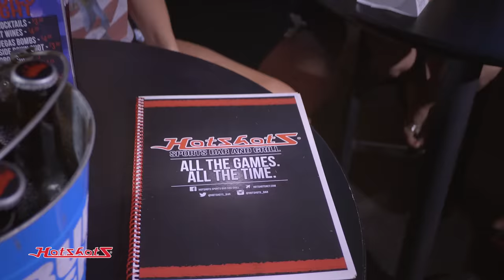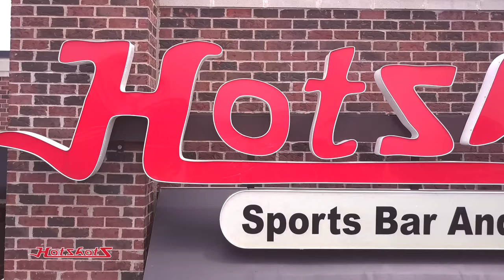Make Hotshots your next great business opportunity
Hotshots Sports Bar & Grill is an interactive sports bar venue featuring an extensive menu, full selection of liquor, bottled and draft beers, pool tables, darts, video games and televisions.  We offer the best in sports programming on high definition televisions. Our motto, “All the Games, All the Time” is something we stand by firmly. We offer our guests the chance to get out of their seat and enjoy interactive promotions, activities, games and fun beyond just watching the game. The Hotshots Sports Bar & Grill food menu has been perfected over the past 30 years. Nightly specials and promotions keep the atmosphere fun and ever changing so our guests always have a great experience and return for more fun.  We want our customers to participate in pool, darts and other activities to give them a vast experience beyond “going to the bar.” Get more info and bring Hotshots to your city.